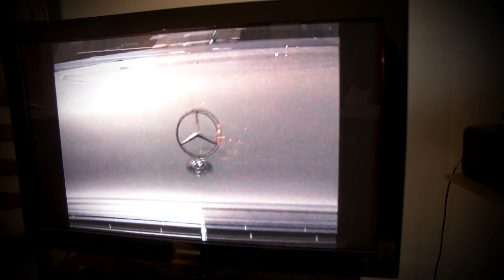HOLIN - TYRAN (Clip Officiel)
Holin - Tyran (Orion Gamma Test) [Prod by Tomzi] est disponible sur Spotify, Deezer, iTunes & toutes les autres plateformes !

EP "Orion" disponible le 12 février 2021
La pochette est signée @antoine_bst

Beatmaker: Tomzi
Enregistrement/mix: @capaost & @tomzi
Studio La Cuve // Dalton Bros
Clip réalisé par Onela
Image: Louis Nassiri
Montage: Simon Coll

Paroles:

J’partage mon crâne avec un tyran
Qui sabote mon bonheur quand j’en ai trop
Il sait pourtant parfois se rendre attirant
Mais sa colère me grille souvent dans l’métro
C’est marqué dans ses yeux « laissez moi tranquille »
Alors que moi j’essaie de vous apprécier
Dans la rame il pourrait faire au moins trente kill
Si l’un d’entre vous venait pour m’agresser
Une bouffe entre potes dans un resto chinois
Lui il veut pas alors il m’empêche d’avancer
Il voudrait se tripoter en restant chez moi
J’sais jamais quoi dire il m’entraine dans mes pensées
J’ai plein d’projets mais il procrastine
Il me ralentis et traine avec mes démons
Ils me mettent la pression quand j’arrive au casting
Et si j’rate ils m’attendent tous à la maison

Mais qui c’est c’type
Faut qui s’explique
Laisse moi tranquille
Laisse moi tranquille (s’te plait)

J’ai des doutes un putain d’moral en dents d’scie
J’me demande si j’serais bien mort a l’autopsie
J’canalise mes émotions toxiques
Et j’fais mon auto-psychanalyse
Comment on rate autant d’cibles ? Dis moi
Comment on fait pour réussir ? (Comment)
Moi j’ai pas c’truc du répondant
Comment on fait pour réussir ?
J’ai du mal à structurer mon plan
J’ai essayé d’rester focus, faut qu’une étincelle
Pour qu’le brasier démarre
Y a pas d’hocus pocus mais si j’trouve la soluce
Motus j‘veux pas qu’vous ratiez des marches
J’ai toujours voulu en faire trop moi
Briller sur toutes mes facettes, hein
Ce s’rait terrible si l’temps m’effaçait, non
S’il vous plait tout mais pas cette fin

J’en ai rien a cirer qu’on m’aime
J’envisage d’être une image qu’on admire
Mais j’ai besoin d’être rassuré quand même
Car j’vis dans l’mirage de mon avenir ouais
(J’vis dans l’mirage de mon avenir ouais)

Remerciements particuliers à
Théo Michel, Evelyn Ariza, Matéo Capaldini, Thomas Kusberg, Fanny Lantrade, Thomas Minguet, Louis Nassiri, Quentin Leblois, Franck Vignon, Allan Danioko.